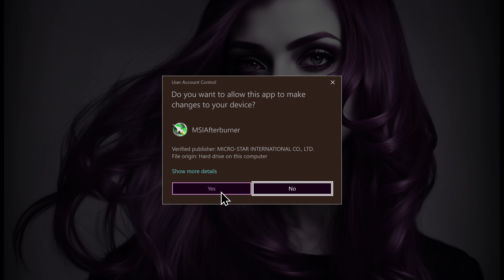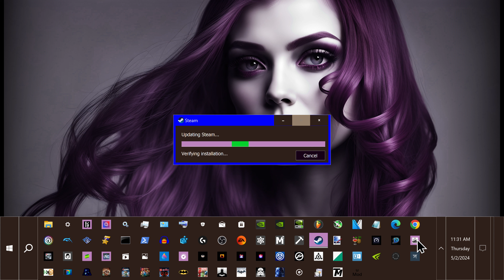Star Wars: Battlefront - Menu